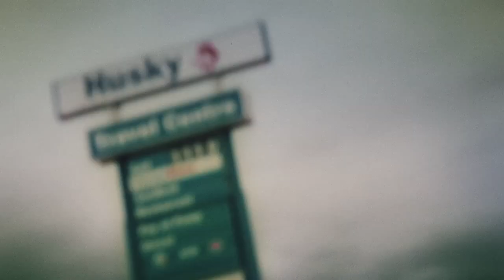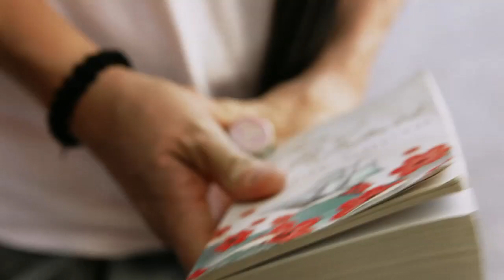Children Of Bodom